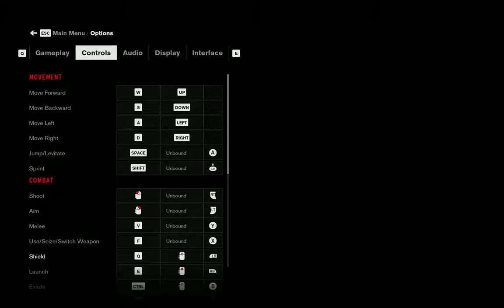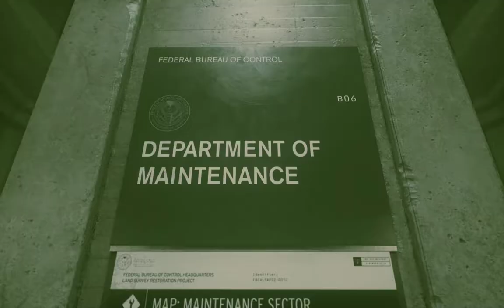Control 2019 Walkthrough with commens pt 2